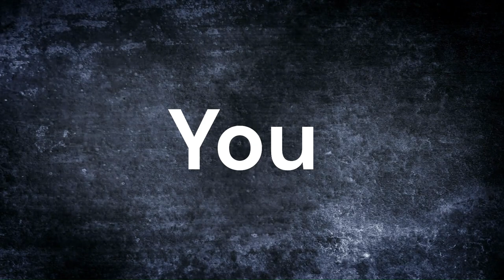Sticks and Stones may break my Bones but...It's MA'AM!!!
It's important to recognize that our emotions and reactions are within our control, and allowing pronouns to make us upset to the point of lashing out at others is not a productive or empathetic response. While being referred to by the correct pronouns is crucial for individuals to feel respected and acknowledged, it's also essential to approach these situations with patience and understanding. Educating others about your preferred pronouns and calmly explaining why they matter to you can foster a more inclusive and respectful environment. Instead of reacting impulsively, engaging in open and compassionate dialogue can lead to greater acceptance and create opportunities for personal growth and increased awareness among both ourselves and those around us.